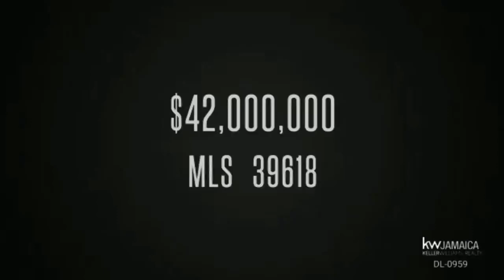Real Estate available in Jamaica! Move into this 9 bed. | 4 bath. House for Sale in St. Elizabeth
Contact Rhion Minott at 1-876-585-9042 to learn more about this 9 bedroom | 4 bathroom house for sale in Top Hill, St. Elizabeth, Jamaica. It has a large vegetable garden, 360-degree views from the balcony, and other great features. Here is your chance to enjoy the cool St. Elizabeth climate while earning from your large vegetable garden. This property for sale sits on 3/4 of an acre in the farming community of Ballards Valley.

It is ready to be used as a family home or investment property. The house as the following features: 1st floor has 4 bedrooms, 3 bathrooms 1 of which is a master suite with balcony, sitting room, wrap-around verandah which offers picturesque views of the St. Elizabeth coastline and the orange glow of the sunset. The Main level has 3 bedrooms 1 bath, living room, formal dining area, open kitchen with a large island. The basement section offers 2 bedrooms 1 bath, open floor layout self-contained unit with own entrance. There are 2 water tanks, enclosed laundry area, storage unit, and a double garage.